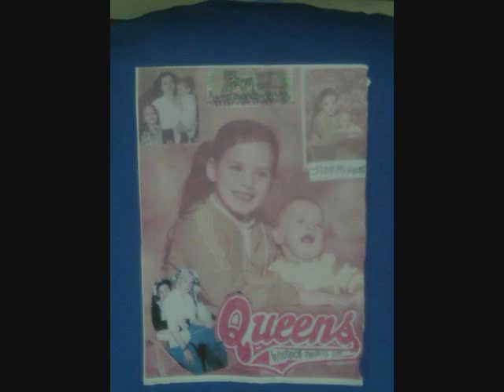JORGE THE GIANT MIDGET-YO WORD CHRISTINA'Z BROTHER-